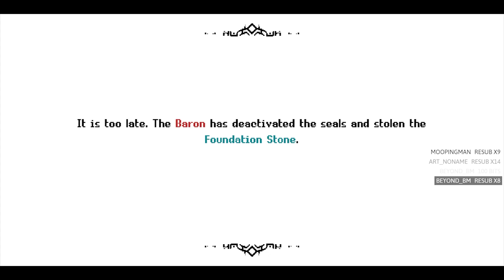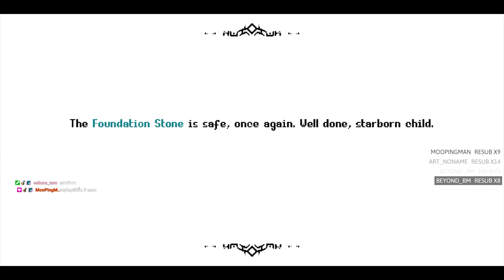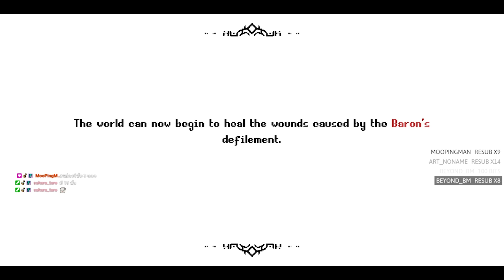เข้าตีลาสบอส | Sparklite - EP 7 [END]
อย่าลืมกระดิ่งไว้ด้วยนะครับ จะได้ไม่พลาดคลิปใหม่ๆ ;)
กดสมัครสมาชิกช่องสนับสนุนให้กำลังใจเป็นแรงใจกันได้นะ :
ขอบคุณครับ
ผิดพลาดตรงไหน หรือ มีอะไรแนะนำ คอมเมนต์ทิ้งไว้ได้นะครับ